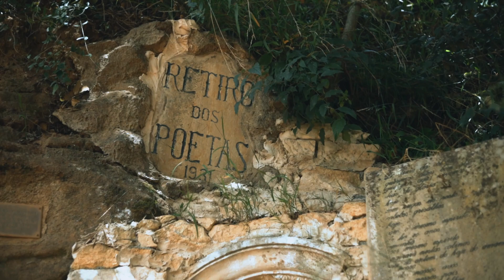Fado Popular, Fado de Coimbra - Francisco Costa (feat Amadeu Magalhães)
FRANCISCO COSTA
Fado e Canção de Coimbra

(EN) Francisco is one of the emerging talents of the new generation of singers of Fado and Canção de Coimbra. Resident musician at Casa Fado ao Centro, he has performed in concerts in the most varied and prestigious concert halls in Portugal, such as Casa da Música, CCB and Convento São Francisco.

Francisco found his style in Coimbra and raised his deep and unique voice, culminating in his first record work in collaboration with some of the best musicians in Portugal such as Ni Ferrerinha (Bass), Ricardo J. Dias (Accordion/Piano), Luís Barroso (Portuguese Guitar), Tiago Anjinho (Cello), Amadeu Magalhães (Popular instruments) and Luis C. Santos (Viola), giving rise to his creative side by presenting themes of his own authorship.

(PT) Francisco é um dos talentos emergentes da nova geração de intérpretes do Fado e Canção de Coimbra. Músico  residente na Casa Fado ao Centro, já se apresentou em concertos nas mais variadas e prestigiadas salas de espectáculo em Portugal como a Casa da Música, CCB e Convento São Francisco.

Francisco encontrou em Coimbra o seu estilo e elevou a sua voz de timbre profundo e singular culminando no seu primeiro trabalho discográfico em colaboração com alguns dos melhores músicos em Portugal como Ni Ferrerinha (Baixo), Ricardo J. Dias (Acordeão/Piano), Luís Barroso (Guitarra Portuguesa), Tiago Anjinho (Violoncelo), Amadeu Magalhães (Instrumentos populares) e Luis C. Santos (Viola), dando azo à sua vertente criativa apresentando temas de sua autoria. Um percurso com olhos no futuro, acalentando os mesmos sonhos do passado, e a vontade de fazer mais, de criar, de juntar a sua às vozes deste Fado que apaixona, da Coimbra que ama e que canta.

Músicos:

Luis Barroso (Guitarra Portuguesa)
Luis C. Santos (Viola)
Ni Ferreirinha (Baixo e Direcção Artística)
Amadeu Magalhães (Cavaquinho)
Ricardo J. Dias (Acordeão)
FADO POPULAR
Música - Francisco Costa
Letra - Popular/Eduardo Aroso

Dizem que tens oh tricana
Paixão e amor sem igual
Até o Mondego te chama
A Rainha do Choupal

Meu amor vem à janela
Ouvir minh´alma que chora
Olha que a noite está bela
Não me deixes ficar fora

Oh Portugal que mais queres
Que mais podes desejar
Se tens tão lindas mulheres,
O teu fado, o teu luar

Oh minha Santa Isabel
Com rosas no avental
Teu manto escondia a paz
Oh Santa de Portugal
Gravado por Mastermix - Estúdios de Produção Áudio
Masterização - Pedro Janela
Produção Executiva - Luis Barroso
Direcção Artística - Ni Ferreirinha
Realizador - Felippe Vaz
Produtora - Amanda Porto
Diretor de Fotografia - Nato Manzolli
Categoria - Música
Género - Canção Fado de Coimbra
Subgénero - Canção Popular